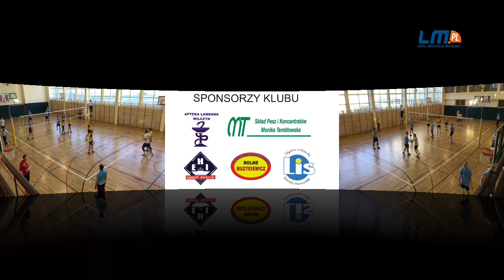Stoczniowiec Gdańsk vs. Wilki Wilczyn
W pierwszym meczu II rundy play-off II ligi siatkówki Wilki Wilczyn mierzą się na wyjeździe ze Stoczniowcem Gdańsk. Zapraszamy na transmisję z tego spotkania.